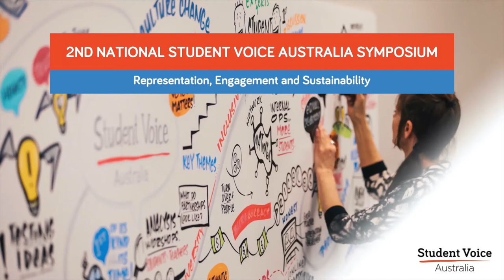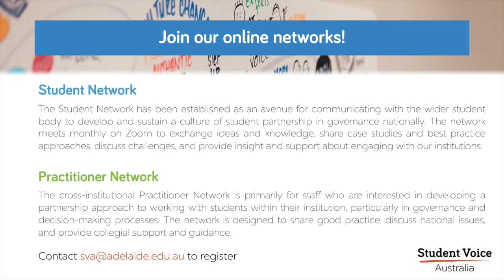Learning from First Nations Students – Student Voice Australia Symposium 2021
A Student Panel Discussion featuring:
Keenan Smith, NUS First Nations Officer, Mamaeroa Merita, past Co-President of Te Mana Akonga and Sharlene Leroy-Dyer, Associate PRME Director (Indigenous Engagement), School of Business, University of Queensland, immediate Past President, NATSIPA.

Panel Facilitated by Heather McGregor, Director, First Nations Student Success, Charles Sturt University.